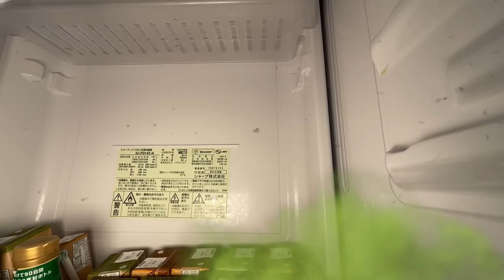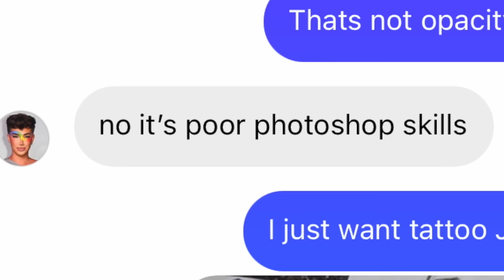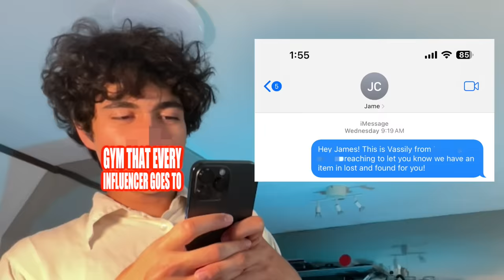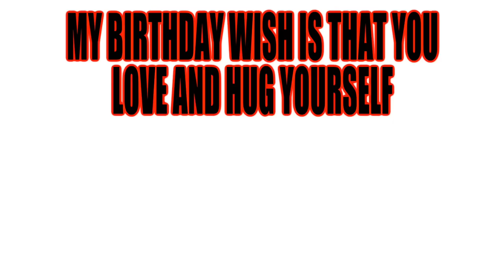prank calling everyone i've had DRAMA with...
I am feeling psychopathic today so i'm stirring the pot!

fave song - forgiveless by sza
fave show - the kingdom: exodus